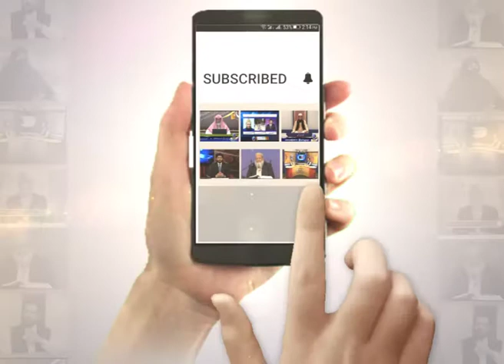Tafseer ul Quran | Surah Al-Baqarah Ayat 04-05 | EP09 | Prof. Dr Muhammad Hammad Lakhvi | Paigham TV